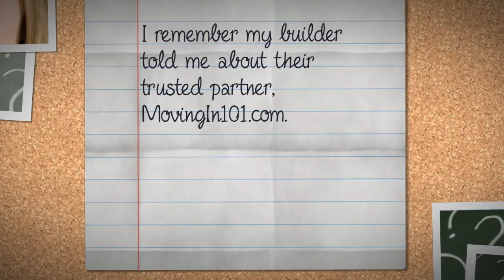Moving In 101.com Introduction